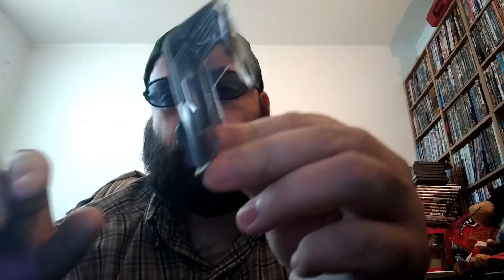Remington All In One Grooming Kit Lithium Power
Remington All-In-One Grooming Kit. The  stainless steel blades are strong and self sharpening.The attachments are fully washable.The Lithium battery provides 65 minutes of  runtime. Kit includes: full-size trimmer; detail shaver; nose, ear, & detail trimmer; three fixed length beard combs; adjustable length haircut comb; and travel pouch.